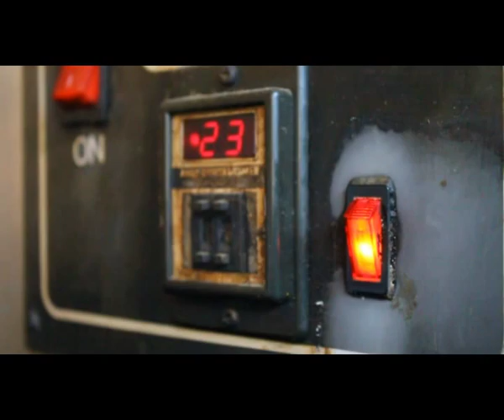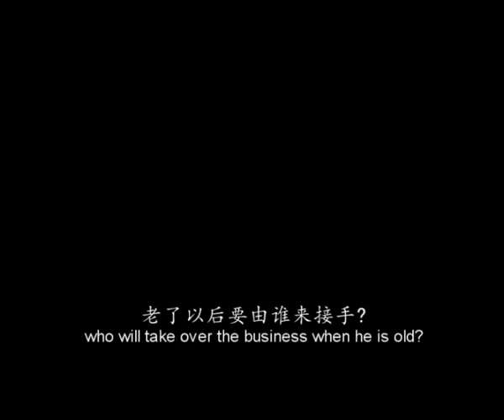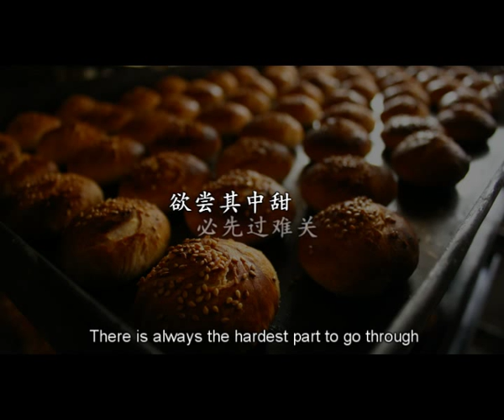马蹄酥 - 安顺糕饼家 (ma tee soo - Ann Soon Confectionery)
Here is the google map that lead you to the shop

This is our final assignment of Video Production (Documentary) @ Faculty of Creative Multimedia 2011 in  Multimedia University Cyberjaya.. Enjoy it.. :)

From: Infinite Production
-Cha, Jasmine, Jesynthia, Yui Huan and Me

Copyright @ FCM MMU Cyberjaya 2011

Credit:
Eyok Kok Lian (Main subject)
Mr. Norman & Mr. Zaini (Lecturers)